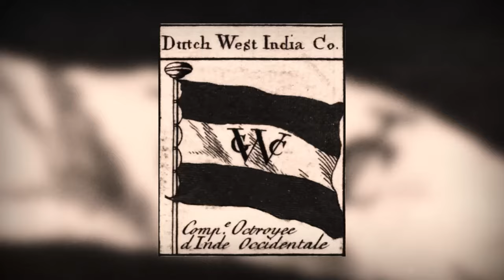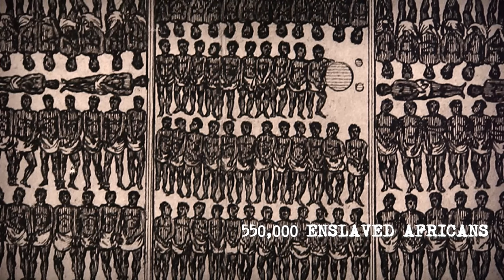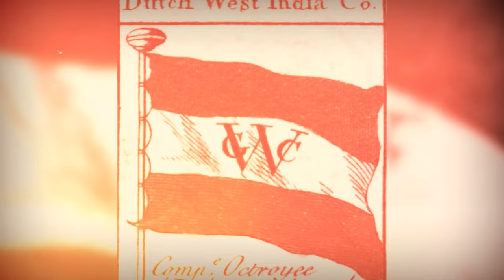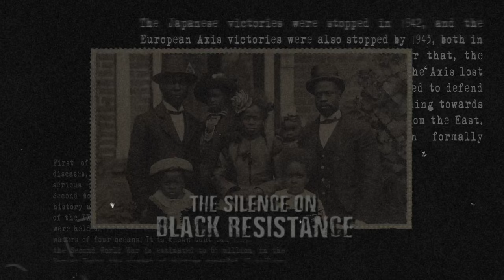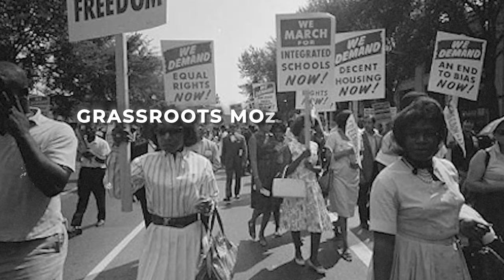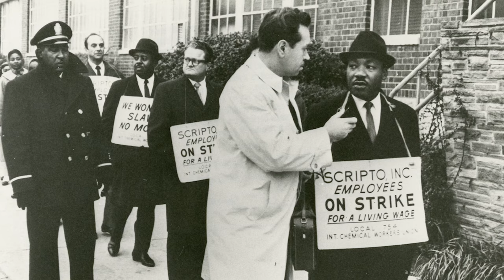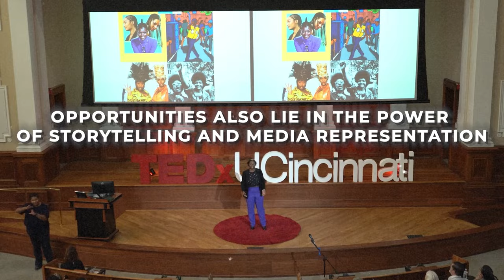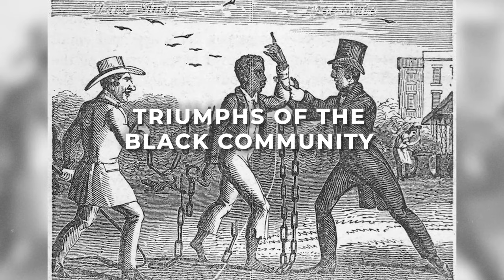How Netherlands Tried to EREASE Black Culture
Embark with me on an enlightening expedition with Black Saga, as we pay homage to our ancestral roots and reshape our global perspective with Africa at its heart. With riveting conversations, we'll dive deep into the intricate mosaic of African heritage, traditions, and perspectives, uncovering their timeless impact on our present-day existence. As we exchange insights and wisdom, we're crafting a revived consciousness and taking ownership of our united story.

Black Saga is a crusade dedicated to unveiling the unfiltered truths and authentic narratives of our heritage. We're on a quest to author our own chronicles and awaken the intellect of our community, empowering all to be independent thinkers.

Join in as we uplift the dynamic traditions and lasting influence of Africa, carving a trail of knowledge and togetherness. Together, on Black Saga, we're building a tomorrow anchored in comprehension, appreciation, and our collective history.